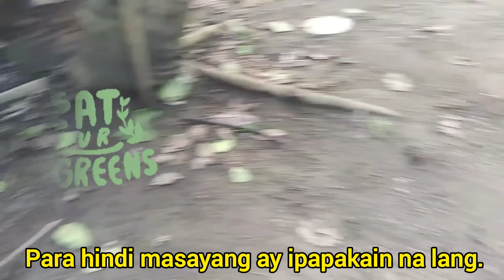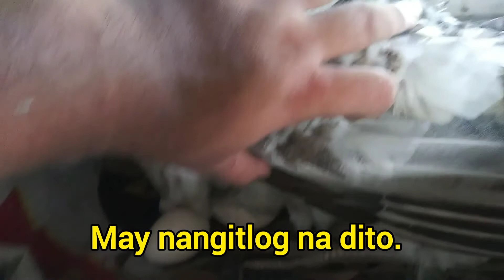Mga Sobrang Binhi ng Palay Ipakain sa mga Alaga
Ang mga sobrang binhi ng palay ay ipapakain natin sa ating mga alagang hayop. Sinubukan po nating ibigay sa kalapit na palayan na halos magkasabay sa pagtatanim baka kulang pa po ang sa kanila para hindi naman po masayang kaso po ay sobra din po ang sa kanila. Para po mapakinabangan ay ipapakain na lang sa ating mga alagang pabo, gansa o kalabaw na kumakain nito. Isa rin po itong paraan para makatipid sa pakain at nakakain sila ng mga dahon dahon na kailangan din sa kanilang katawan.

Maraming salamat po sa inyo pagsubaybay sa aking channel.

Mabuhay po kayo!